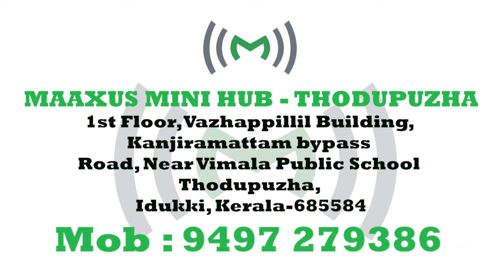Todupuzha Maaxus | Study Abroad